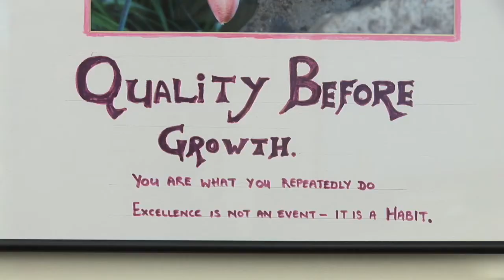West Monroe Partners: Experience